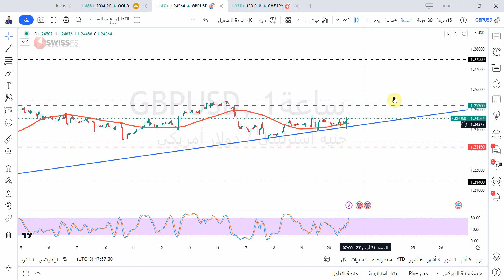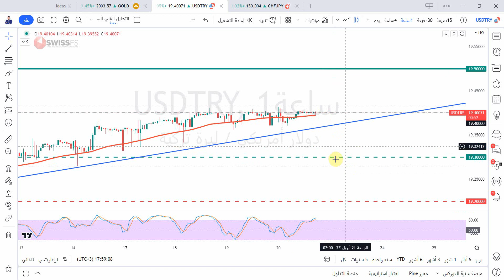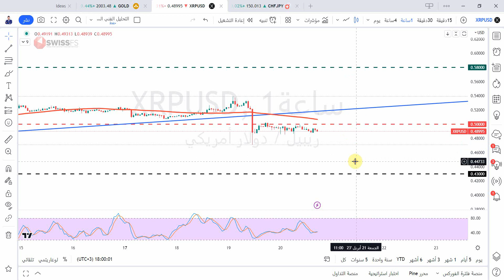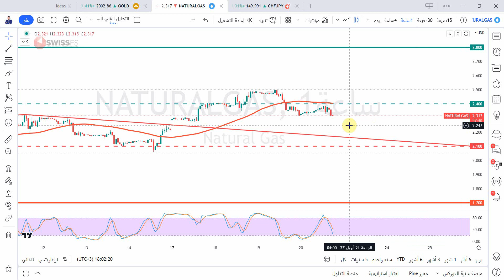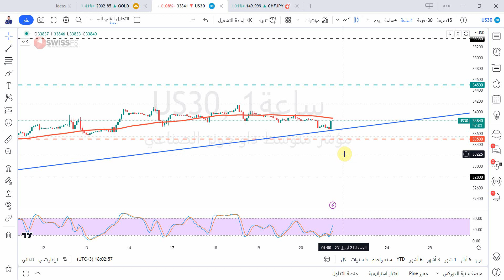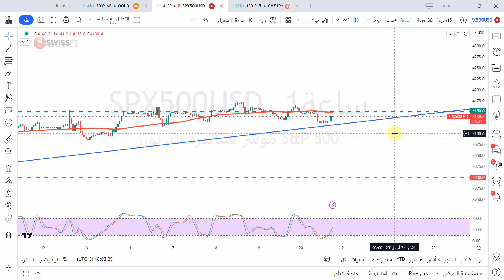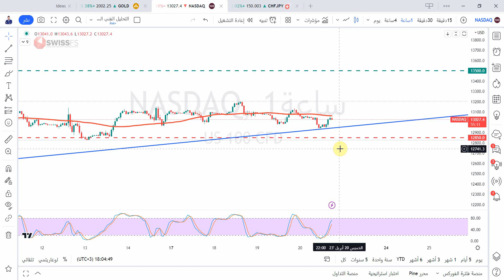التحليل الفني اليومي للذهب و العملات و المؤشرات مع أ / محمد قيس عبدالغني -21/4/2023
حسابي على تويتر :
حسابي على  سناب شات  Snapchat!

تفاصيل فيديو التحليل الفني بالوقت :
00:00 المقدمة
00:51 فقرة تحليل مؤشر الدولار الأمريكيDXY
02:50 فقرة تحليل زوج EURUSD
03:20 فقرة تحليل زوج GBPUSD
03:44 فقرة تحليل زوج GBPJPY
04:18 فقرة تحليل زوج AUDUSD
04:44 فقرة تحليل زوج USDJPY
05:15 فقرة تحليل زوج USDTRY
05:45 فقرة تحليل البيتكوين مقابل الدولار الامريكي
06:20 فقرة تحليل الريبل مقابل الدولار الامريكي
06:15 فقرة تحليل الذهب
07:33 فقرة تحليل النفط
08:13 فقرة تحليل الفضة
08:33 فقرة تحليل الغاز الطبيعي
09:00 فقرة تحليل مؤشر الداوجونز
09:37 فقرة تحليل مؤشر ستاندرد اندبورز 500
10:05 فقرة تحليل مؤشر الداكس
10:30 فقرة تحليل مؤشر كاك
10:58 فقرة تحليل مؤشر الناسدك